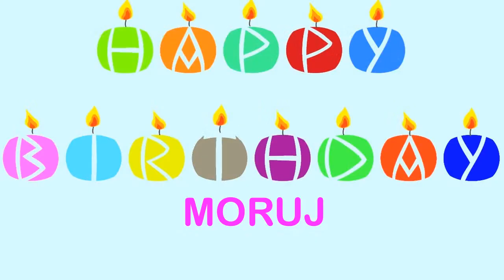Moruj Birthday Wishes & Mensajes